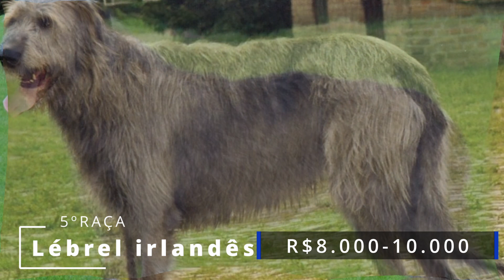20 Raças de CACHORRO mais CARAS do MUNDO (2022)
Nesse vídeo vou falar vinte raças de cachorro mais caro do mundo, se você quiser saber mais detalhes sobre alguma dessas raças deixe nos comentários.

💥 Pauta de Conteúdo:
00:00 20 raças de cachorro mais caro do mundo

Nesse vídeo você vai ver vinte raças de cachorro mais caro do mundo, se você quiser saber mais detalhes sobre alguma dessas raças deixe nos comentários.

Cada um tem sua beleza, são todos lindos, mas o custo de vida deles também acaba sendo mais alto, pois normalmente são mais propensos para doenças genéticas que necessita de um cuidado especial.

Assuntos do vídeo:

- Raças de cachorro mais caro do mundo;
- Raças de cachorro que valem uma fortuna;
- Cachorro que custa um milhão;

Aproveite as melhores ofertas dos produtos mostrados nos vídeos do canal acessando nosso grupo de ofertas no Telegram. Lá você encontrara produtos de qualidade nas mais confiáveis loja do Brasil. Acesso link acima da descrição.